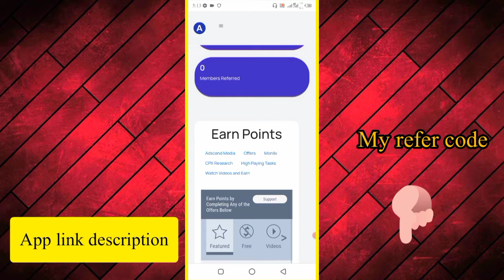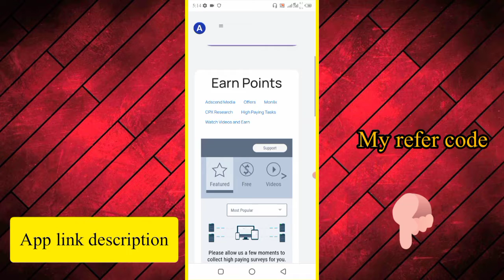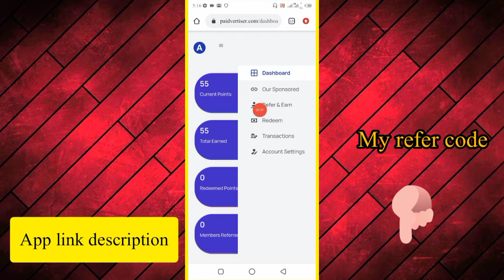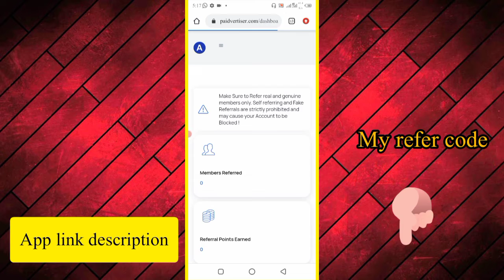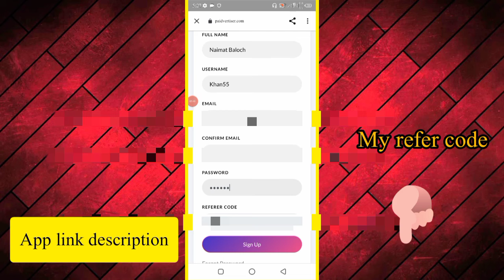Watch Ads earn fast|How to earn money online|earning app|how to earn money online for students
Online Earning App 2022|Real online earning App|New Essypaisa jazzcash earning app|earning app today

earning app
online earning
online earning today
earn money